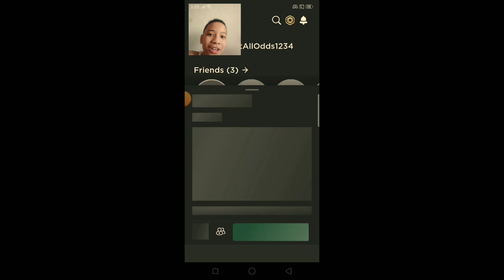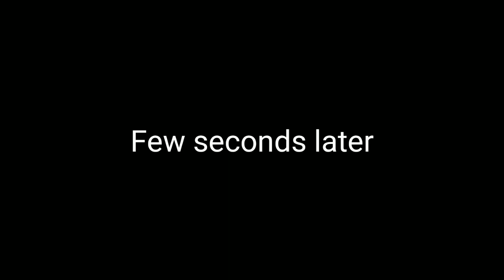Roblox Doors Gameplay Ep3!?!